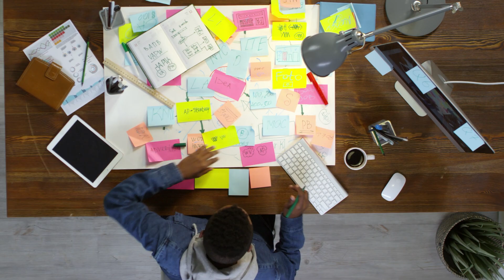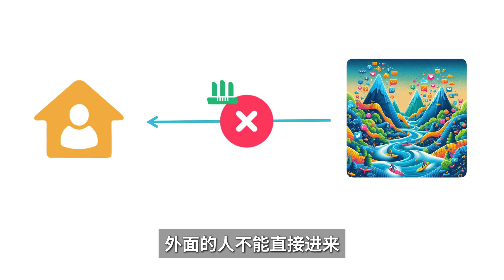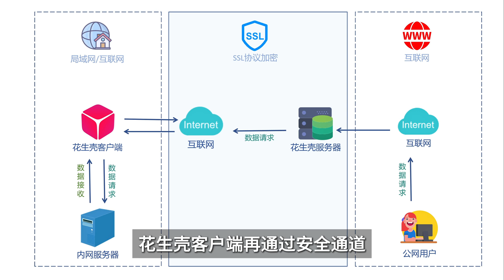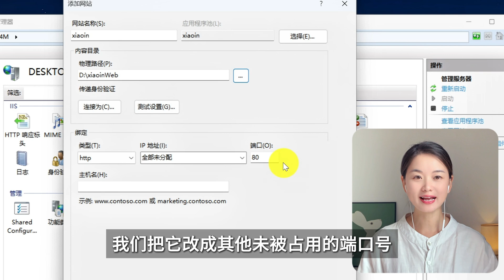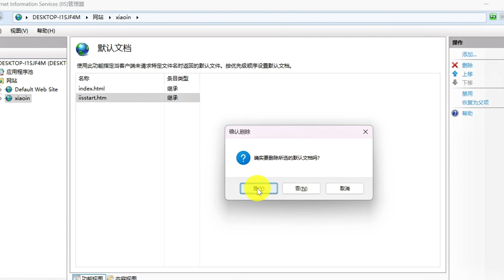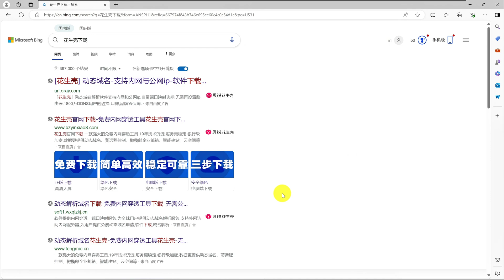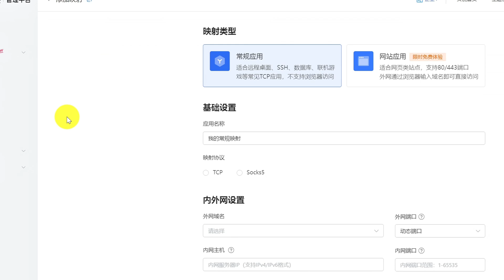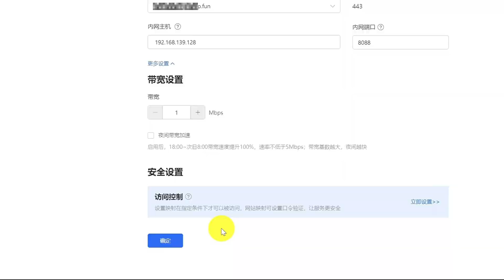远程办公、游戏联机与网站部署必备技能：零基础学会花生壳内网穿透技术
欢迎来到我的频道！在这个视频中，我们将深入探讨什么是内网穿透技术及其应用场景。通过这个视频，我们将学会如何通过iis服务部署一个网站项目，以及如何在没有公网ip的情况下通过内网穿透，让外部电脑轻松访问你发布的网站。
如果你觉得这个视频对你有帮助，别忘了“👍点赞”和“❤订阅”我的频道，这样你就不会错过接下来的教程了。同时，如果你有任何问题，请在**评论区**留言，我会尽快回复你。

0:00 使用场景
1:18 什么是内网穿透
2:48 IIS网站部署
6:20 内网穿透